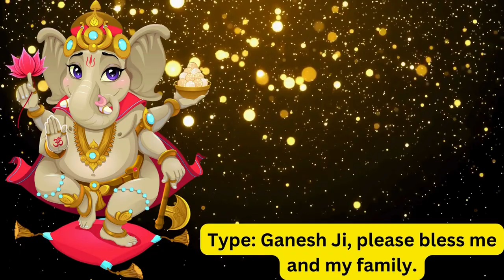Ganesh Chaturthi 2024 Sampoorna Jankari Shri Ganesh Mantra | 'Om Pramukhaya Namah'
"Om Pramukhaya Namah" is a significant mantra dedicated to Lord Ganesha, the revered deity known as the remover of obstacles and the patron of wisdom and prosperity. Translating to "Om, I bow to Pramukhaya," this mantra addresses Ganesha in his role as the "chief" or "principal" among the divine attendants, highlighting his supreme authority and leadership. By chanting "Om Pramukhaya Namah," devotees express deep respect and seek Ganesha's blessings for guidance and success in their endeavors. This mantra is particularly powerful for overcoming challenges and ensuring smooth progress in personal and professional pursuits. Through sincere repetition of this mantra, practitioners align themselves with Lord Ganesha's divine energy, inviting his grace to dispel difficulties and pave the way for the fulfillment of their aspirations.
Namaste